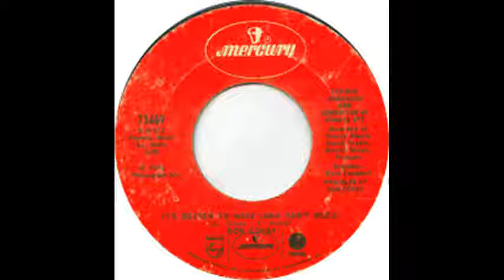Don Covay -It's Better To Have And Not Need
Donald James Randolph (March 24, 1936 – January 31, 2015),better known by the stage name Don Covay, was an American R&B, rock and roll and soul singer and songwriter most active from the 1950s to the 1970s. His most successful recordings include "Mercy, Mercy" (1964), "See-Saw" (1965), and "It's Better to Have (and Don't Need)" (1974). He also wrote "Pony Time", a US number 1 hit for Chubby Checker, and "Chain of Fools", a Grammy-winning song for Aretha Franklin. He received a Pioneer Award from the Rhythm and Blues Foundation in 1994.

Covay’s wife, the former Yvonne Darby, died in 1981, and their son, Donald Covay Jr., died in 2009. Covay died after a stroke on January 31, 2015, at the age of 78.

Timeless classic, and still rocks today.